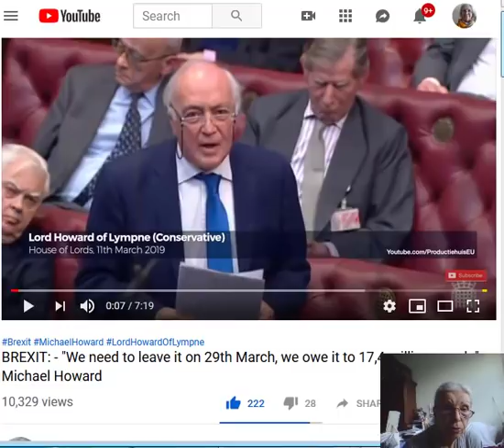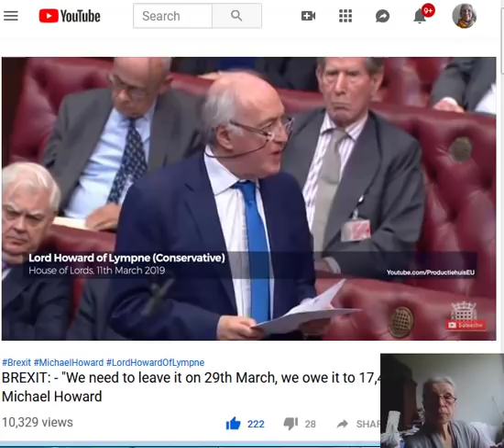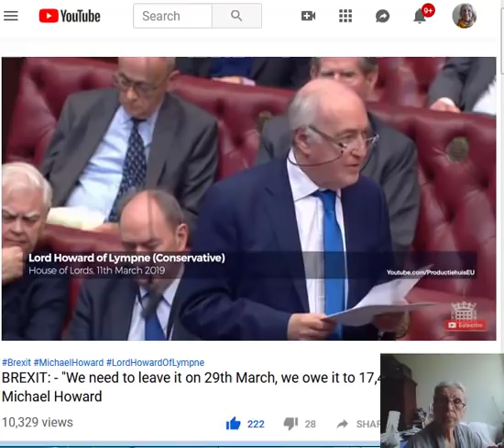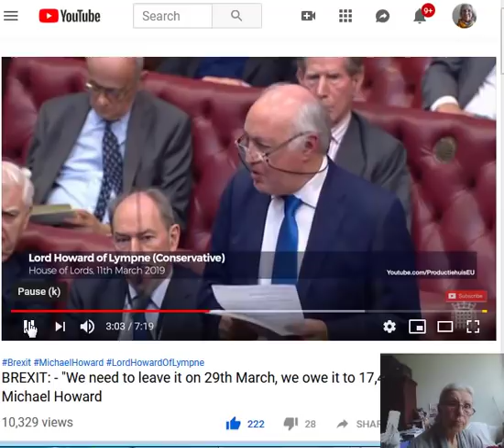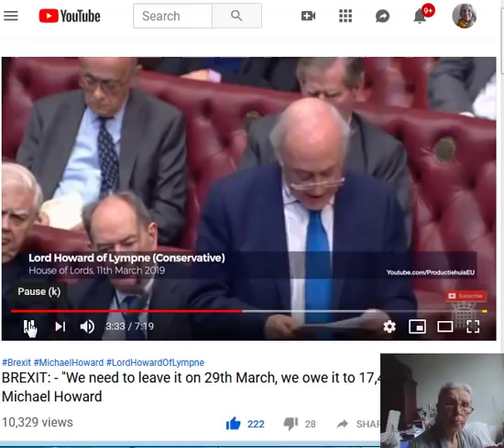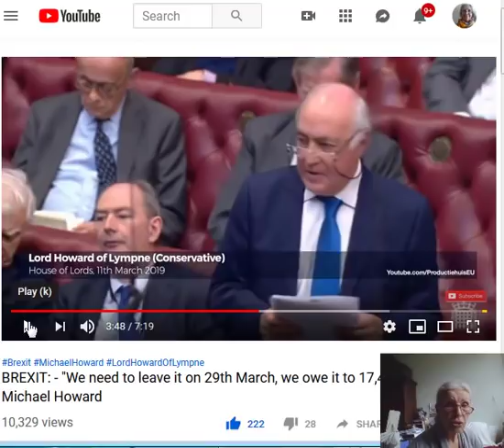BREXIT:THERE HAVE BEEN CONSISTANT ATTEMPTS TO THWART THE WILL OF THE MAJORITY OF THE PEOPLE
ON BREXIT - MICHAEL HOWARD SPEAKING IN THE HOUSE OF LORDS  5. 22
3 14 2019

Russia’s Putin, along with all others of the EARTH ALLIANCE, who work continuously to help bring Humanity out of these centuries of Dark Times .and out into the Light of GOD CENTRED - TRUTH, HONESTY, INTEGRITY, JUSTICE ie true LOVE .

With Gratitude to the People providing Source Information. Bless you:

BREXIT: - "We need to leave it on 29th March, we owe it to 17,4 million people" - Michael Howard  ProductiehuisEU